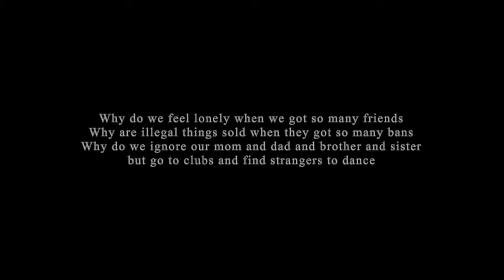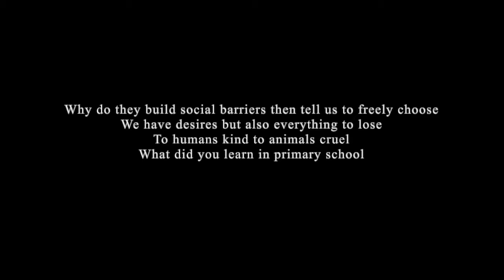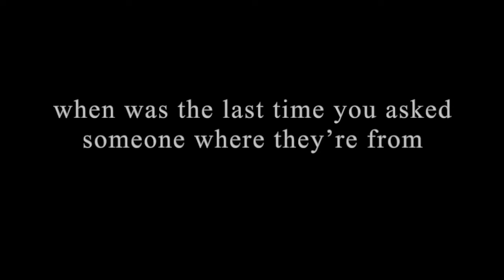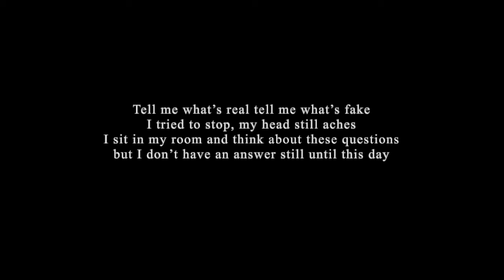WHY by Lisa Lu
Rap: Lisa Lu
Lyrics: Lisa Lu
Beats: Profetesa Beats